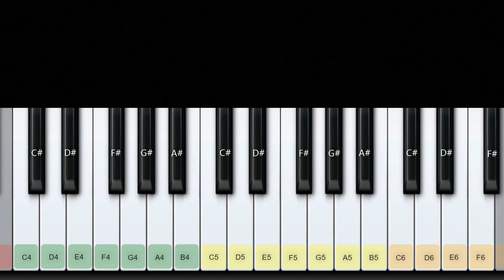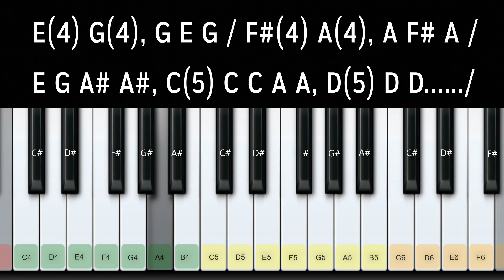Adho Andha Paravai Pola | Aayirathil Oruvan | MSV | MGR | ** NOTES ** | Piano Cover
Song:         Adho Andha Paravai Pola
Movie:       Aayirathil Oruvan
Director:    B. R. Panthulu
Producer:  Padmini Pictures

This Video is a Cover version of the Original music composed by
Viswanathan-Ramamoorthy

Notes given below  ( FOLLOW WITH VIDEO )

Notes:

A(4) D(5), D D, D D D D E, E F# D C# B /
F#(4) B(4), B B, B B B B C#, C# D B A G /

E(4) G(4), G E G / F#(4) A(4), A F# A /
B(4) G(4), G E G / F#(4) A(4), A F# A /

E G A# A#, C(5) C C A A, D(5) D D.../

E(4) G(4) F#, A  / E(4) G(4) F#, A /
B(4) D(5) C#, E / B(4) D(5) C#, E /

E(5) F#, G(G F# E), F#(F# E D), E(E D C#),
D(D C# B), C#(C# B A) B C# D

F#(5) D, D D, D D D D D / D D E, F# E F# /
E E D#, E D# / E E D#, E D# / E E F#, D B D /
E E F#, D B D

B(4) D(5), E G G, G G G G, F# F# G F# E D C /
C D D D B, B D D D B / B D E, C B A /